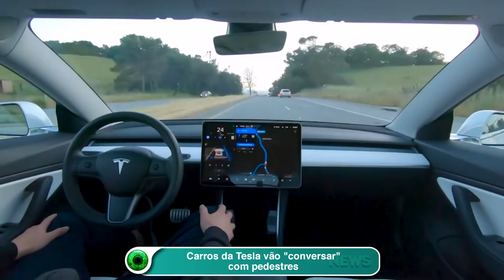Carros da Tesla vão -conversar- com pedestres